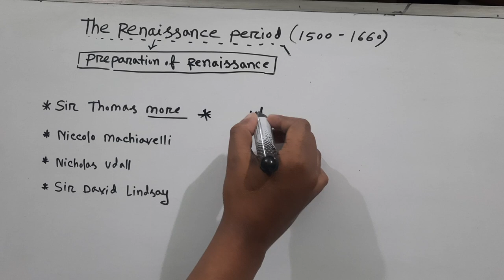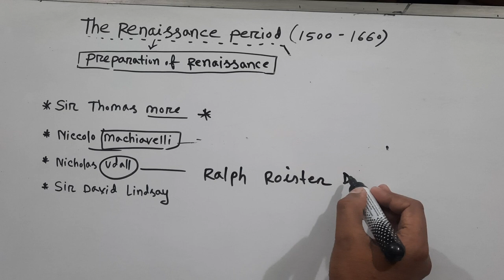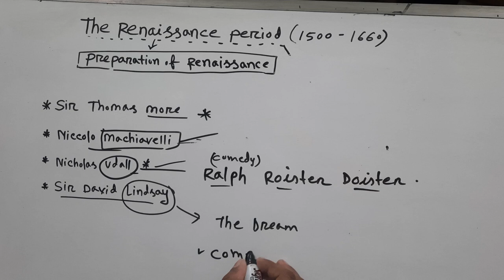Preparation of Renaissance Shortcut( Thomas More,Nicolo Machiavelli,Nicholas Udall,Dabid Lindsay)